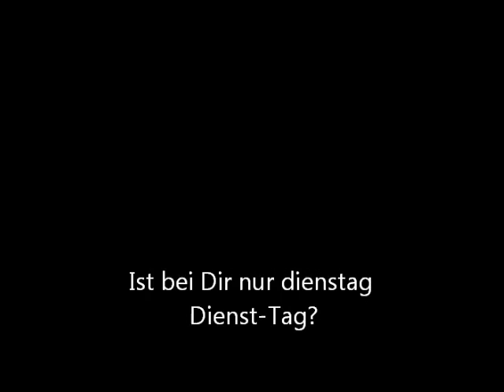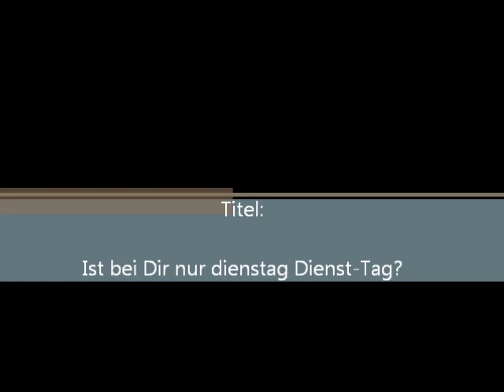Kolosser 4 2 6 20120108 0930 so 64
Titel: Ist bei Dir nur dienstag Dienst-Tag?
Autor: Detlef Blöcher
Bibelstelle: Kolosser 4,2-6
Sprache: deutsch
Kategorie: Bibelstudium, Bibelarbeit
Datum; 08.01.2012